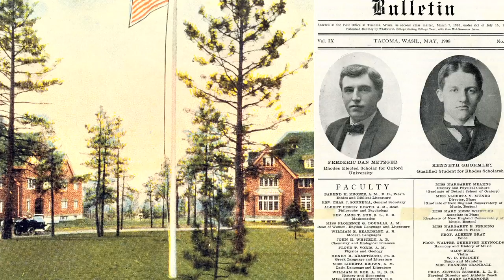Celebrate Whitworth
As Whitworth commemorates its 125th anniversary, we invite you to celebrate and support our steadfast mission of providing a mind-and-heart education, now and in the years to come.